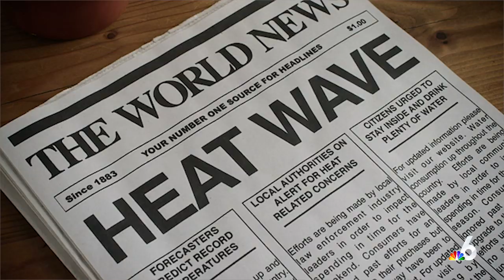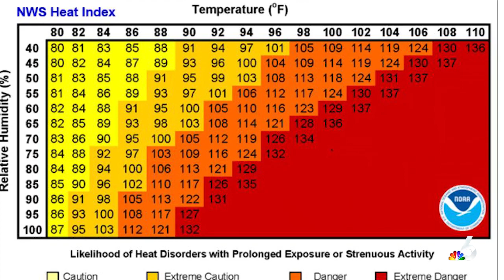Weather Explained: What is the Heat Index? | NBC 6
The heat index is a weather term used by meteorologists almost daily. What does it mean? How does it relate to feels-like temperatures? The National Weather Service defines the heat index, which is also known as the apparent temperature, as what the temperature feels like to the human body when relative humidity is combined with the air temperature. Here's NBC 6 meteorologist Steve MacLaughlin.